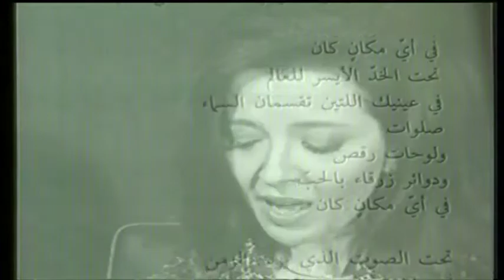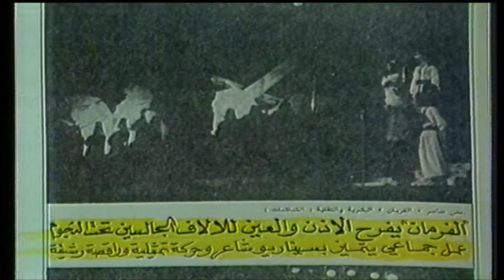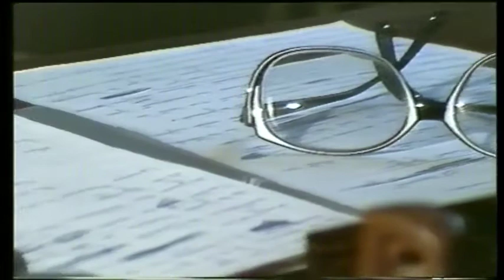ناديا تويني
سيدة قلم ورائدة شعر عربيّة وفرنكوفونيّة، وذوّاقة فنّ، عبّرت بشِعرها عن الهمّ السياسي وعن النوازع النفسية وأزمات الوطن والإنسان‫.‬